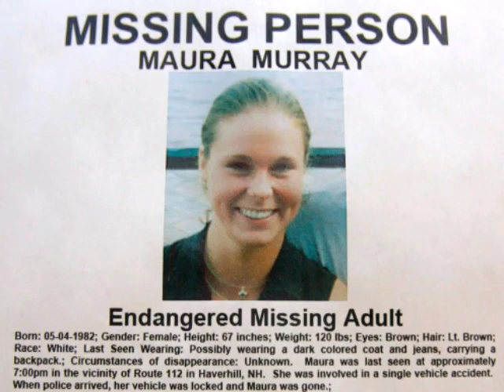Missing: Maura Murray- The culprit is obvious if you open your eyes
Why is this simple fact being overlooked?